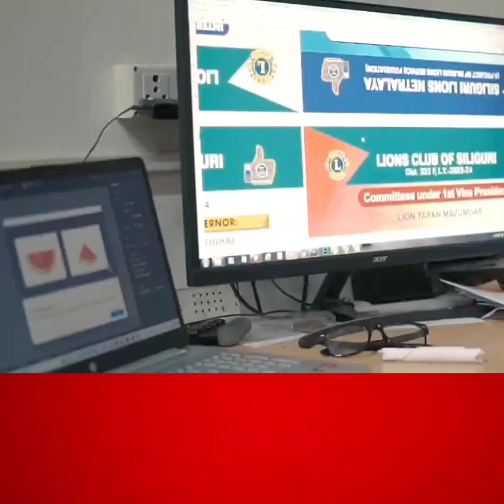Exclusive Interview with veteran bollywood musician Ranjit Gajmer at the bukant book cafe Salbari.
ExclusiveInterview with veteran Bollywood musician Ranjit Gajmer.
हामी छेत्री बाहुन, कामी दमाई, राई लिम्बु भएर जात जातमा नटुक्रीएर हाम्रो गोर्खाल्याण्डको निम्ती एउटा सिंगो गोर्खा जाती भएर उभिनु पर्छ : रन्जित गजमेर, वरिष्ठ संगीतकार ।।